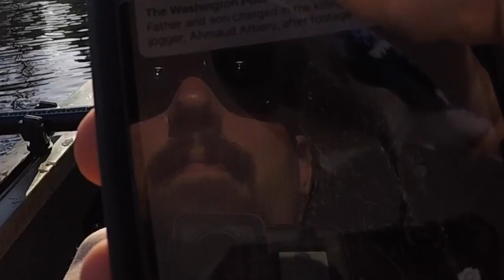Urban Fishing Under Bluebird Sky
Fishing in the PNW

Fishing, trout, stock trout, Nature, crows, birds, life, urban wildlife, Nikon, crow call, hunting, wildlife photography.

m. hood fishing, intheriffle, Utah tenkara, 1rod1reelfishing, ethan cribbs,  jon b., lunkerstv, flair, apbassing, uncut angling, flukemaster, bassbulliestv, briggsy, catfish and carp, steve rinella, flyfishing grrl, panfish bill, carl and alex fishing, yung kartz

Greenwater River
Greenwater, Washington
White river Washington
Federation forest state park
Tye lake
Monroe Washington
Asmr
Autonomous sensory meridian response
Fish Washington
Elk
Black tail deer
PNW
Lake desire Washington
Lake wilderness